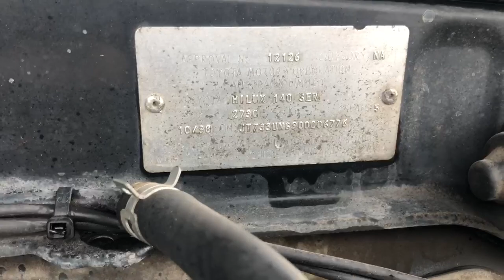A5101 - 98 Hilux 2.7ltr EFI petrol engine start up